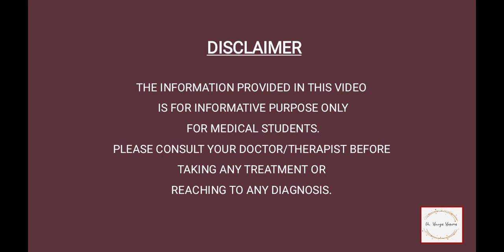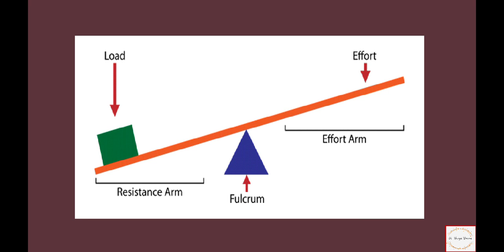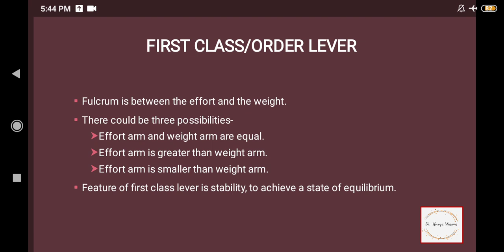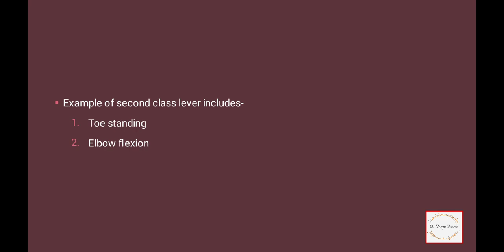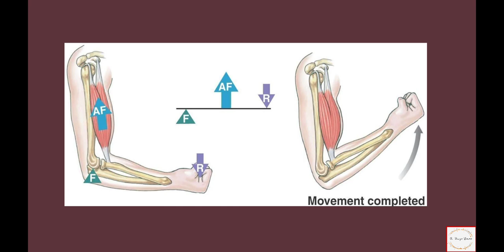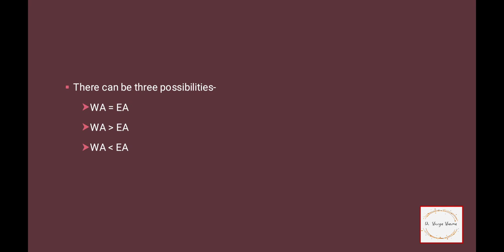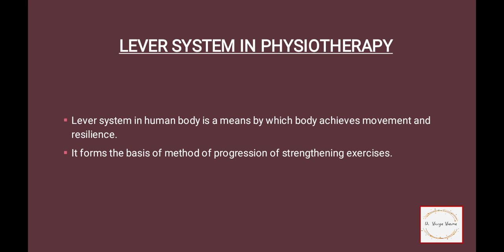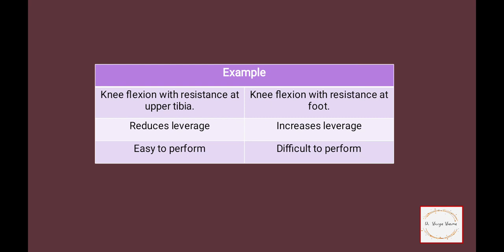Lever in physiotherapy, types, leverage, lever arm, use in physiotherapy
In this video I have talked about LEVER SYSTEM in physiotherapy.
It covers-
Types of lever
Lever types in body with example
Use of lever in physiotherapy
Leverage/ Lever arm principle